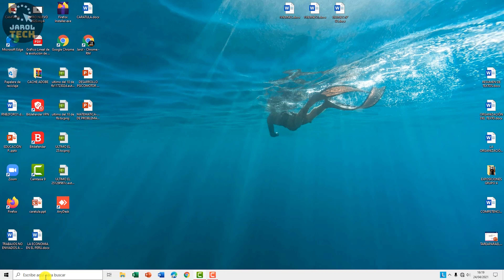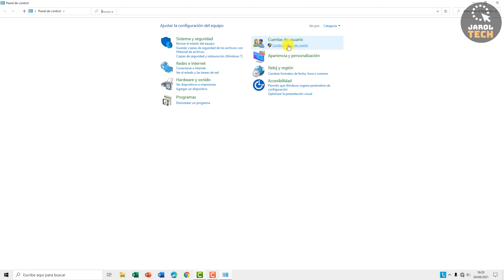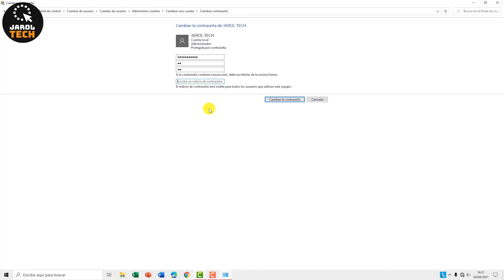Como cambiar la cuenta y la contraseña de varios usuarios en Windows 10 | ✅ Si funciona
º Como poner el MODO OSCURO en Windows 10 y personalizar el color de la BARRA DE TAREAS 👇